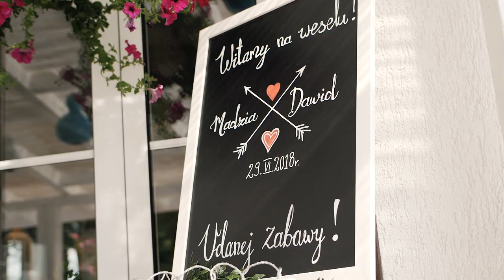Madzia i Dawid | Plenerowy Ślub i Wesele | Boho - Rustykalne | Hotel Jabłoń Lake Resort